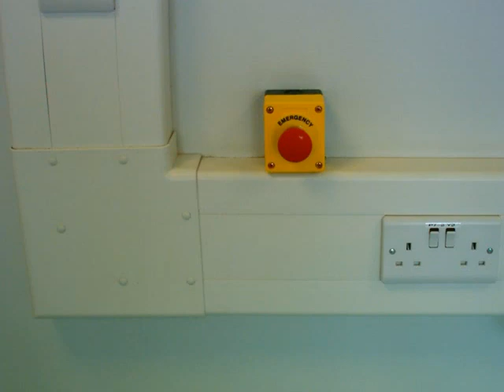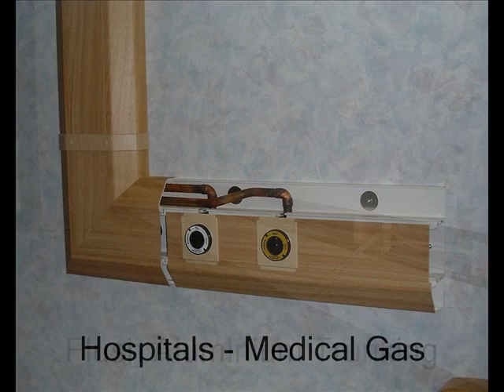Dado Trunking Lighting - Centaur (See Note Below)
NOTE - Now all of the specification representatives have gone I wonder how long it will be before all the large specified work we used to get dries up... Shame -
What We Did - University Campus trunking light unit - wanted to see if a light could be installed into a dado trunking - this was the result - looks good, runs cool, NON GLARE, low maintenance and no breakages (when they come back from good night out). Few other things also shown.